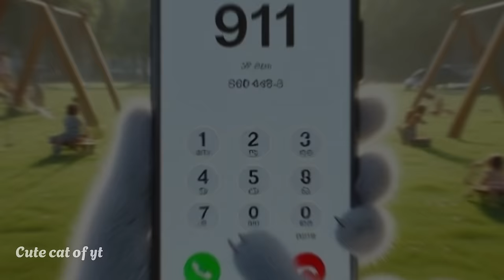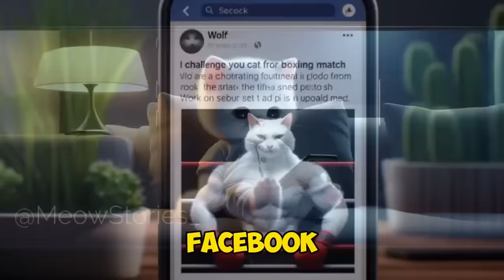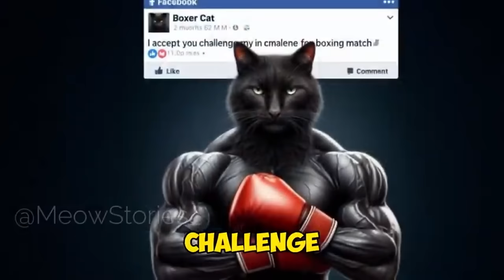Brave Cat Pain after Loss Kitten